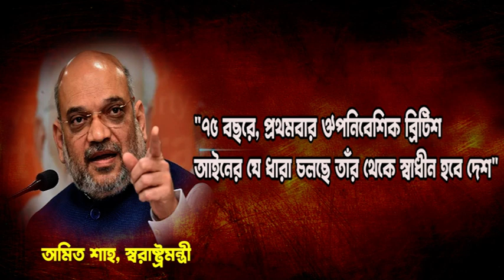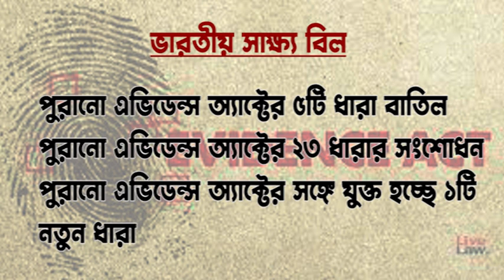Amit Shah: সংসদে পেশ ন্যায় সংহিতা(Nyaya Sanhita bill)! কী বদল আসছে দেশের ফৌজদারি আইনে? | Bangla News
Amit Shah: Tabled Nyaya Sanhita bill in parliament! What are changes coming to the country's criminal law?

আসছে ন্যায় সংহিতা বিল। তাঁর ফলে বদলে যাচ্ছে, অপরাধ দমনের আইনের ধারাগুলি। বড়সড় বদল আসতে চলেছে সিআরপিসি ও আইপিসির ধারাগুলোয়। বাতিল হচ্ছে বেশ কিছু ধারা, সংশোধনের আওতায় আসছে বেশির ভাগ ধারা। আসছে অপরাধ প্রতিরোধে আরও কড়া ধারা। তিনটি বিল পেশ করে দেশের স্বরাষ্ট্র মন্ত্রী অমিত শাহ জানিয়েছেন, কড়া হচ্ছে দেশদ্রোহ বিরোধী আইন। দেশের ফৌজদারি আইন বদলের তিনটি বিল পেশ করা হল বাদল অধিবেশনের একেবারে শেষ দিনে। স্বরাষ্ট্রমন্ত্রী অমিত শাহ শুক্রবার তিনটি বিল পেশ করেন সংসদে। সংসদীয় কমিটিতে আলোচনার পর গৃহীত হবে সংসদে।